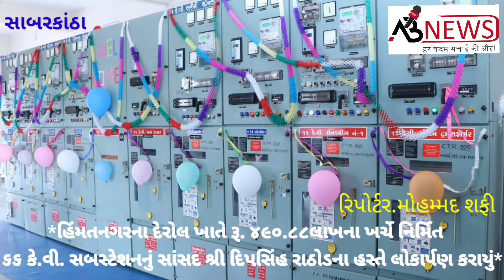હિંમતનગરના દેરોલ ખાતે રૂ. ૪૯૦.૮૮લાખના ખર્ચે નિર્મિત ૬૬ કે.વી.સબસ્ટેશનનું સાંસદ શ્રી દિપસિંહ રાઠોડ ના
*હિંમતનગરના દેરોલ ખાતે રૂ. ૪૯૦.૮૮લાખના ખર્ચે નિર્મિત   ૬૬ કે.વી. સબસ્ટેશનનું સાંસદ શ્રી દિપસિંહ રાઠોડના હસ્તે લોકાર્પણ કરાયું*

       હિંમતનગરના દેરોલ ખાતે ઊર્જા મંત્રીશ્રી, સૌરભભાઈ પટેલનાં પ્રેરક માર્ગદર્શન હેઠળ તથા ગૃહ રાજ્ય મંત્રીશ્રી  પ્રદીપસિંહ જાડેજાની શુભેચ્છાથી   ૬૬ કેવી સબસ્ટેશનનું લોકાપર્ણ દેરોલ ખાતેથી  સાંસદસભ્યશ્રી દિપસિંહ રાઠોડના વરદ હસ્તે કરવામાં આવ્યું હતું.
         આ પ્રસંગે સાંસદસભ્યશ્રી દિપસિંહ રાઠોડે જણાવ્યું કે, ભૂતકાળની સરકારમાં લાઈટના અભાવે મુશ્કેલીનો સામનો કરવો પડતો હતો જેને હાલના વડાપ્રધાન અને તત્કાલીન મુખ્યમંત્રી શ્રી નરેન્દ્રભાઈ મોદીની દિર્ધદ્રષ્ટીથી રાજયના ૧૮ હજાર ગામડાઓમાં વિજળીની સુવિધા પ્રાપ્ત થઇ ચુકી છે. વધુ તેમણે જણાવ્યું હતું કે, વરસાદ, વાવાઝોડા સહીતના આફતના સમયે જેટકો અને યુ.જી.વી.સી.એલ. નાં અધિકારી/કર્મચારીઓ દ્વારા જીવના  જોખમે   પણ આપણને વિજળી મળી રહે તે માટેની કામગીરી કરતા હોય છે આ કામગીરી અતિ સરાહનીય છે. રાજ્ય સરકાર દ્વારા વધુ એક જાહેરાત કરવામાં આવી કે હવે સિંચાઇ-પાણી માટે સમસ્યા ન રહે તે હેતુસર રાજ્યના ખેડૂતોને ૭ જુલાઈથી ૨ કલાક વધારીને ૮ કલાકના બદલે ૧૦ કલાક  વિજળી મળવાપાત્ર થઇ છે.
         તેમણે વધુમાં જણાવ્યું કે, આગામી ત્રણ વર્ષ માટે કિસાન સૂર્યોદય યોજના હેઠળ રાજ્ય સરકાર દ્વારા રૂ.૩૫૦૦ કરોડનું બજેટ મંજુર કરાયેલ છે.  જીલ્લાની ભોગૌલિક પરિસ્થિતિ, ઔધૌગિક વિજમાં ખેતીવાડી માટે સિંચાઇની સુવિદ્યા માટે વીજળીની જરૂરિયાતોને ધ્યાનમા લઇ ભવિષ્યની વીજ માંગને પહોચી વળવા જેટકો દ્રારા  હાલમાં સાબરકાંઠા જિલ્લામાં હાલ ૬૬કે.વી.ના ૫૬ સબસ્ટેશન કાર્યાંન્વિત કર્યા છે.
          દેરોલ ખાતે રૂ.૪૯૦.૮૮ લાખના  ખર્ચે તૈયાર ૬૬ કે.વી સબસ્ટેશન થવાથી   આજુબાજુના ૧૫ કિલોમીટર વિસ્તારમાં આવેલ અંદાજે ૧૫ ગામોના ખેતીવાડી ,રહેઠાણ અને ઔદ્યોગિક અંદાજે ૭૫૦૦ ગ્રાહકોને સતત ગુણવત્તા સભર વિજળી થી વધુ સાતત્યપૂર્ણ વીજ પુરવઠો મળી રહેશે.

        આ પ્રસંગે સાબરકાંઠા  જીલ્લા પંચાયતના પ્રમુખ શ્રી ધીરુભાઈ પટેલ, હિંમતનગર તાલુકા પંચાયત પ્રમુખ શ્રી વિનોદભાઈ પટેલ , જીલ્લા અગ્રણીશ્રી અમરતભાઈ પટેલ, હસમુખભાઈ પટેલ, જેટકો અધિક્ષક ઈજનેરશ્રી ડી.એસ.ચૌહાણ, ઈજનેરશ્રી પી.સી.શાહ, હિંમતનગર વર્તુળ કચેરીના અધિકારી/કર્મચારીશ્રીઓ, તાલુકા/જીલ્લાના પંચાયતના સદસ્યશ્રીઓ  તથા સરપંચ અને ખેડૂતો સોશિયલ ડિસ્ટન્સ સાથે ઉપસ્થિત રહ્યા હતા.                                    . રિપોર્ટર                           .     . મોહમ્મદ શફી તાંબડીયા        .                     . હિંમતનગર